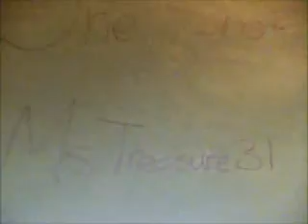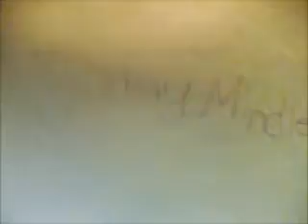Why? One Shot For MsTreasure31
_____Maya_____
Hey i'm Maya and I LOVE Princeton from Mindless Behavior. Princeton is one year older than me and I'm going to their concert in New Orleans, Luisiana with my best friend Beautiful.

_____Princeton_____
Wassup ladies I'm Princeton as you might have already known I'm from Mindless Behavior. Right now I'm getting ready to go on a tour with my bros Roc Royal, RayRay, and Prodigy.

_____Beautiful_____
Hey I'm Beautiful and I'm the same age as Maya. I LOVE someone from Mindless Behavior but I'm not telling anyone who it is. =D

~~~STORY~~~

:::::AT SCHOOL:::::

BB: (studying)
Maya: What are you studying for?
BB: We have final exams today for Spanish and French
Maya: D ! (starts studying)
Teacher: WATCH YOUR MOUTH!
Maya: Good call (puts lip gloss on) thanks (studying)

:::::AFTER SCHOOL:::::

Maya: So are we going to the concert?
BB: Yeah as long as one of our parents come with us
Maya: YOUR DAD!
BB: Grrr.

Maya: Please your dad is hot
BB: SO IS YOURS AND I DON'T LIKE TALKING ABOUT MY DADDY LIKE THAT even tho he is
Maya: Same with my dad
BB: Please let's just take yours
Maya: Fine.
BB: YAY I GET TO SEE THAT SEXY (Maya looks at me) Oh umm. what's up?
Maya: Tsk tsk tsk
BB: (laughs)

:::::AT THE CONCERT:::::
Maya (it came out small)
Chris: I don't like it here. It's noisy and there is a bunch of crazy teenagers asking for  my number
Maya: Isn't that how it is at your concerts?
Chris: THAT IS. true
Maya: (smiles)
Maya: OMG WHY AREN'T THEY HERE YET?!?!?!
Chris: I don't like ya'll outfits
BB: Maya calm down
Maya: (not tryin)
(MB comes out)
MB: ( stop at 0:28 )

:::::AFTER THE CONCERT:::::

Princeton: I found my future girlfriend
Roc: So did I
Ray: Ya'll say that EVERY concert
Prince: Well I actually mean it this time
Prod: Who is it this time?
Prince: (points to Maya) Her
Ray: OMG YOU LIKE MY COUSIN?!?!?!?!
Prince: SHE'S YOUR COUSIN?!?!?!?!
Ray: No (laughs) i just wanted to see your reaction
Prince: Phew. You got -gco-
Prod: (singing) You got me over here scared like Uh-oh
Prince: (rolls eyes) Keisha?
Keisha: Yes?
Prince: Before we leave can we have her (points at Maya) at the tour bus. I want to talk to her
Keisha: Okay fine. Anyone else?
Roc: I want her (points at me)
Keisha: Okay I'll be right back

_____Maya_____
Maya: Omg did you guys see Princeton pointing at me?
BB: Did you see Roc Royal pointing at me?
Maya/BB: (scream)
Chris: (girl voice) Omg did you know I didn't care? Aaaaah
Maya/BB: -_-
BB: Mr. Chris you sexy and all but don't do that
Chris: I'm what?
BB: (blushing) Nothing
Chris: (looks at her weird)
Keisha: Umm excuse me are you the parent or guardian of these two ladies?
Chris: Yes I am. Why?
Keisha: (clears throat) Mindless Behavior wants to see them on the tour bus
Chris: How old are they?
Keisha: 14 and 15 but don't worry. I'll be watching them if that's what your worried about
Chris: Okay you guys can go. But (looks at Keisha) (wispers in their ears) No fun
Maya/BB: Yes Mr. Chris/daddy

:::::IN THE TOUR BUS:::::

Prince: (making ice cream)
Roc: (playing video games with Ray)
Prod: (listening to music)
Keisha: And here they are
Maya: So this is what the tour bus looks like
BB: Cool
Maya: Oh my gosh
Prod: Becky look at her (notices the girls and Keisha) (takes ear phones out) PRINCETON YO WOMAN IS HERE!
BB: Your loud
Prod: (smiles) Thank you
Maya: (speechless)
Prince: (comes out with a bowl of ice cream) Hi (eating)
Ray: Roc I think your woman is here
Maya: Why do you guys keep saying that?
Ray: Keep saying what?
Maya: "Your woman is here"
Ray: Oh. I don't know
Prince:.